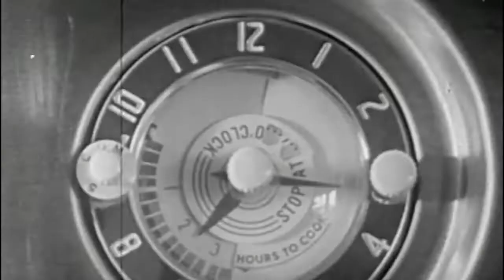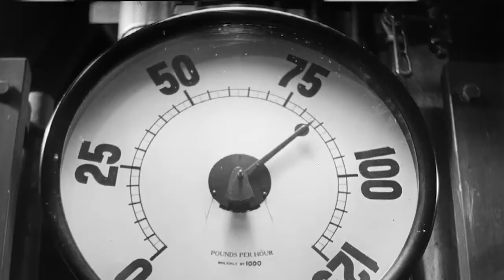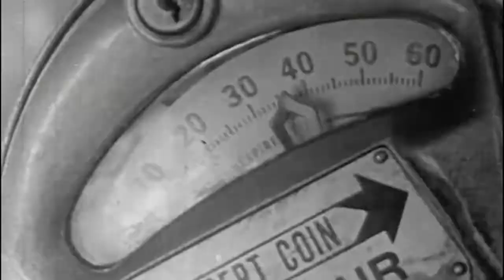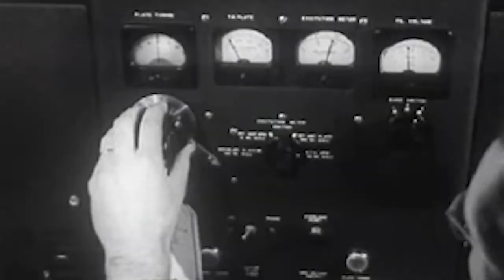Initials MB - Workin' (Official Vidéo)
New single " Workin' " extract from new album, next to come.

Credits :
Drums : Lucien Chatin
Everything else : Initials MB
Mix : Initials MB
Mastering : Hervé Bessenay @Electrophonic recordings studio